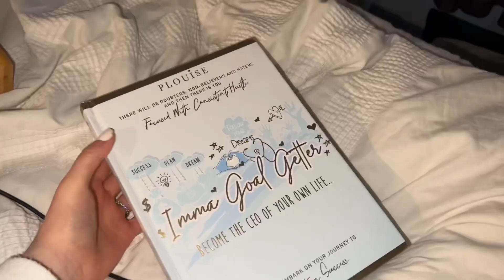development diaries #2 | hair transformation, goals, health kick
Development diaries #2 is here! I’m still trying to get a good drift with these but today I really wanted to make some time for me and family, getting my hair dyed copper and being a total 360 from being blonde!